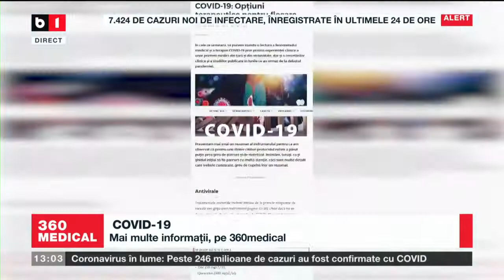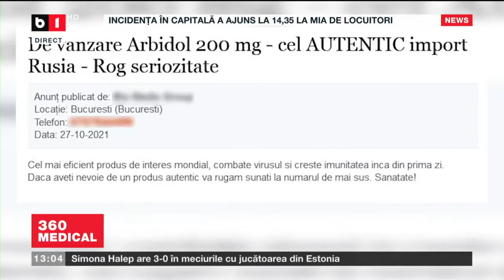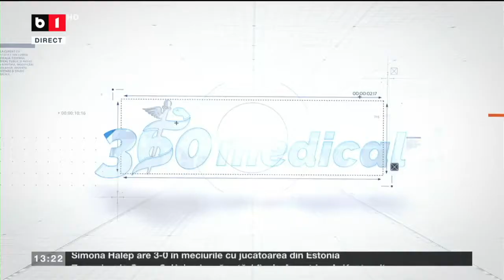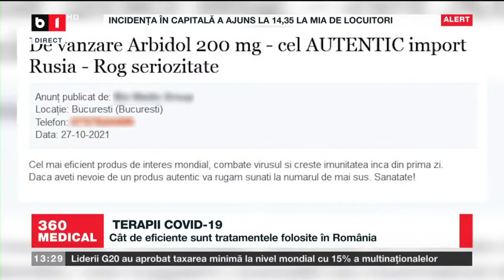EMISIUNEA 360MEDICAL - B1TV - Covid 19, Cat de eficiente sunt tratamentele administrate 31.10.2021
Invitați:
- dr. Dragoș Damian, director executiv Patronatul Producătorilor Industriali de Medicamente din România (PRIMER)
- dr. Raluca Zoițanu, președinte Federația Națională a Patronatelor Medicilor de Familie (FNMPF)